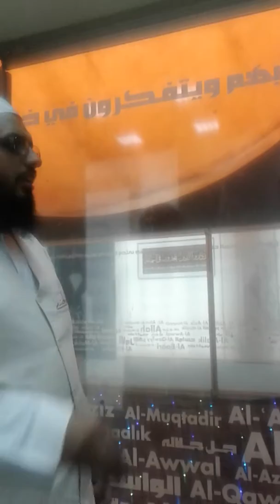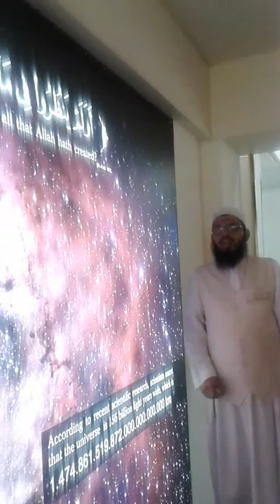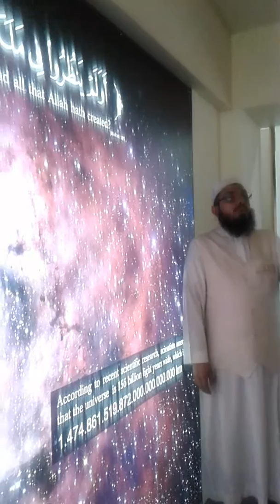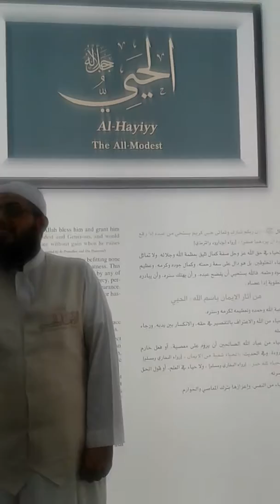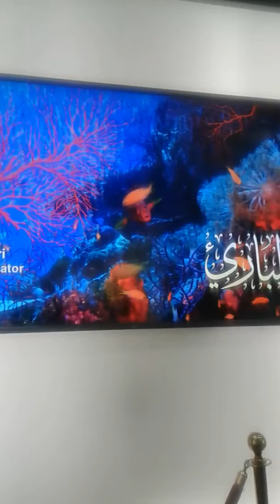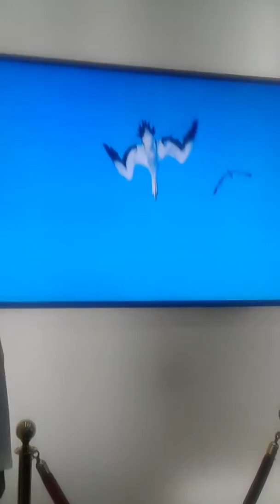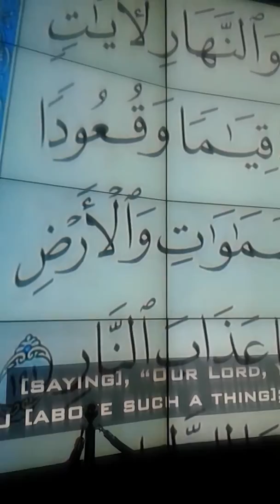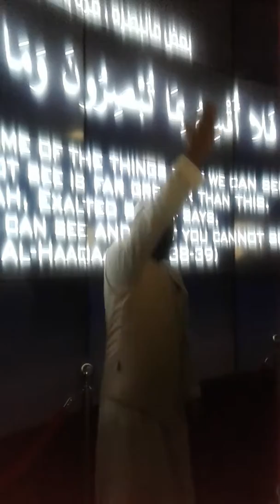allah pah ki shan harm sharef madenah sharef riaz ahmed 0541526778